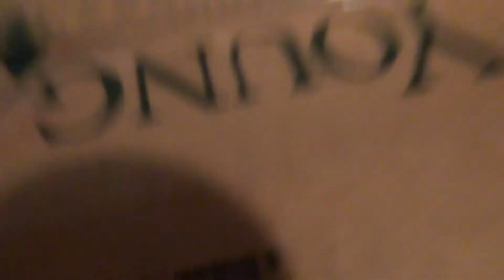MLP Funrise 20" Rarity Plush